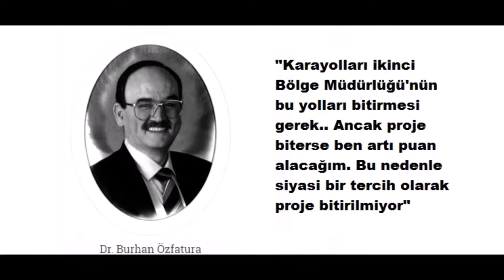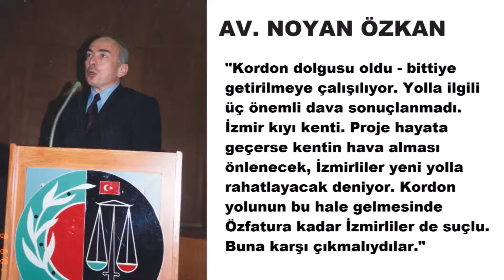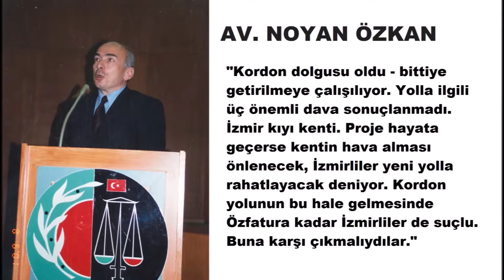Dünden Bugüne Kordon'un Geçirdiği Evrimin Hikayesi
Her kesimden kişilerin çimler üzerinde keyifli vakit geçirdiği, koşu ve bisiklet parkurlarının olduğu, konserlere, festivallere ve çeşitli mitinglere ev sahipliği yapan, şiirlere, şarkılara konu olan İzmir'in gözbebeği Kordon'un hikayesi. Yazılı versiyonu